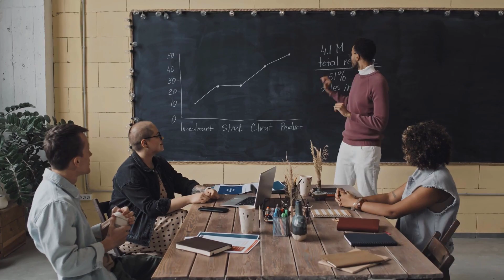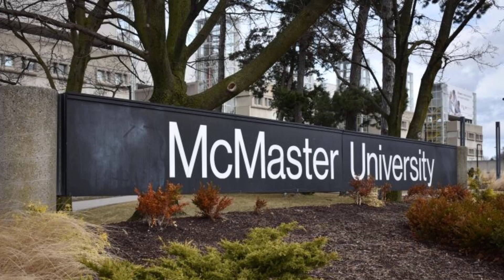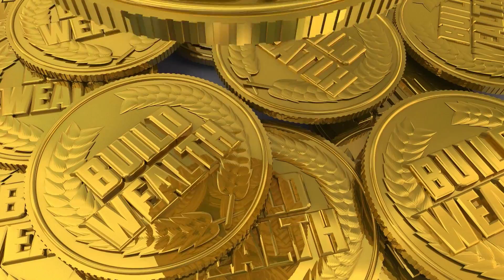Triathlete Lionel Sanders Net Worth and Life Story | MOTIVATION!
Lionel Sanders way to the top

If you grew up in an unsure and chaotic household, you’d feel as if your future is a little blurry. Have you ever felt like you have no clear vision of what path you'll take as you go on with your life?

If you said yes, ain’t that scary?

Let’s get on to the basics: Lionel Sanders was born in Windsor, Ontario, Canada, on February 22, 1988. He is a Canadian professional triathlete who won the ITU Long Distance Triathlon World Championships in 2017. He attended the University of Windsor before moving to McMaster University in Hamilton, where he raced cross country.

So, how did he become a legendary triathlete?

While growing up in Harrow, Ontario, Sanders was always an excellent athlete, a hamlet of 3,000 people roughly an hour southeast of Detroit. He was one of the greatest runners in the province, even if his heart wasn't in it. Sanders and his lone high school buddy would sometimes cheat in practice by sprinting until they were out of sight of their coaches and then strolling. His parents and high school coach remember him running with one shoe in an Ontario championship event in his sophomore year after losing one in the dirt less than a kilometer in. Sanders finished in the top 30 after running through a forest and over stones.

Sanders had tried beer, cigarettes, and marijuana in high school when he enrolled at Windsor University in 2006. He was on the honor roll in his first year, which was a source of satisfaction since his drug usage had risen. He had resolved to experience ecstasy by his sophomore year of college.